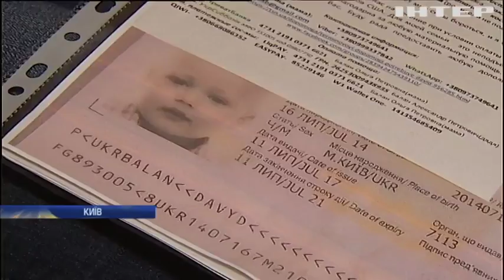Маленький Давид потребує термінової пересадки кісткового мозку